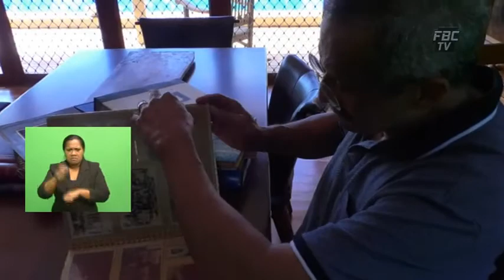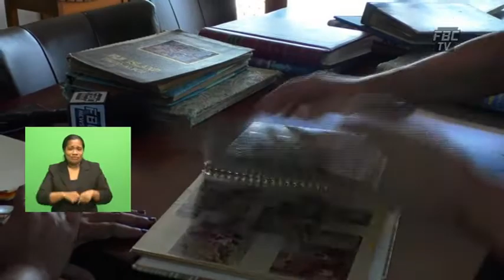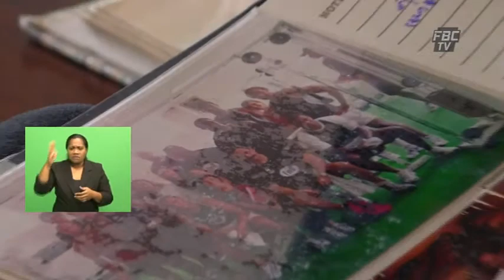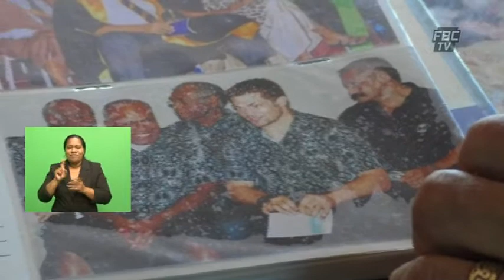Successful Fijians 09 August 2020